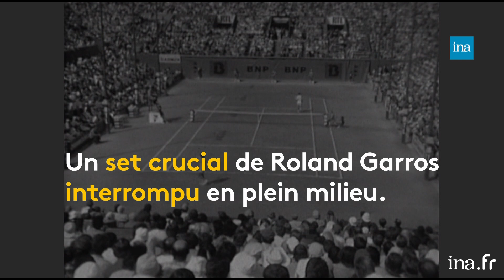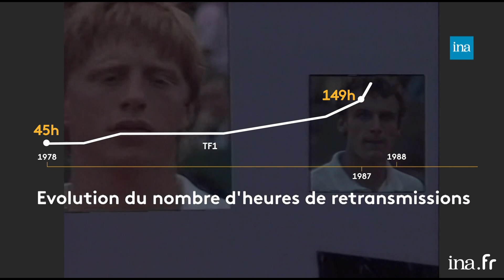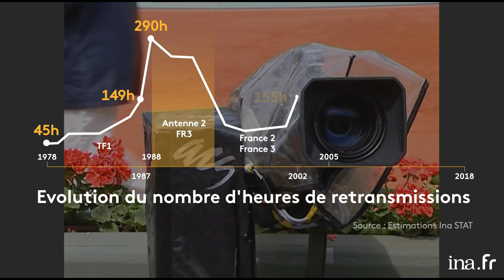Roland Garros : une compétition devenue événement télévisuel | Franceinfo INA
Data Culte | Ludivine Lopez | 03/06/2019
Le tournoi de Roland Garros est un événement télévisuel majeur depuis la fin des années 1970. Pourtant, avant cette période, les matches n’avaient qu’une toute petite place sur les chaînes françaises.